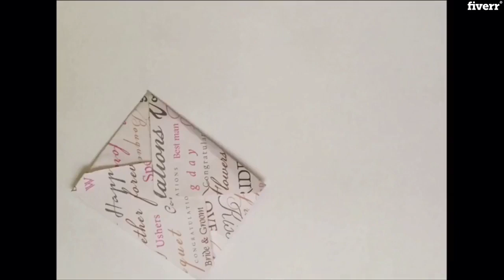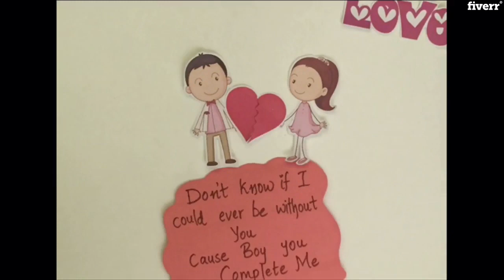Create lovely stop motion videos - Best Lyric & Music Videos service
Link to this gig:
Create lovely stop motion videos Special discount
Best cheap Lyric & Music Videos Service
Hey!
I am Afreen Dodamani, a Stop Motion Video Creator.
What do I need to get started:
Story LineVoice Over or music of own choiceCharacters
What I will provide:
Unique VideoCreativity at it's best
NOTE:

Live Action